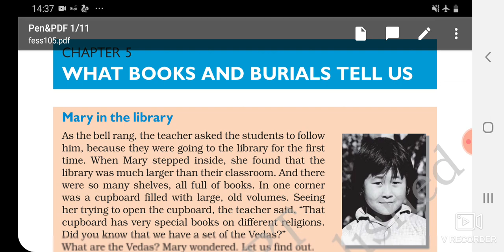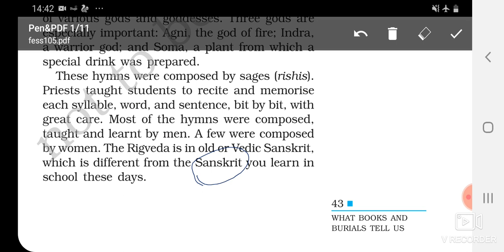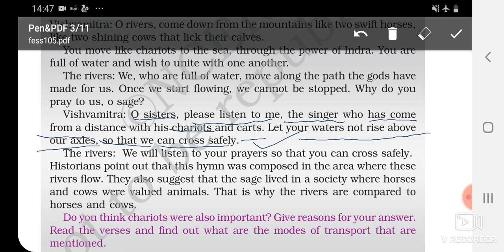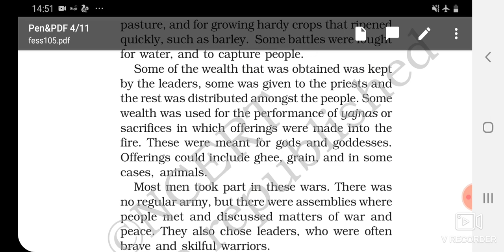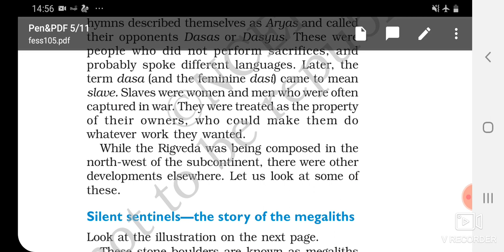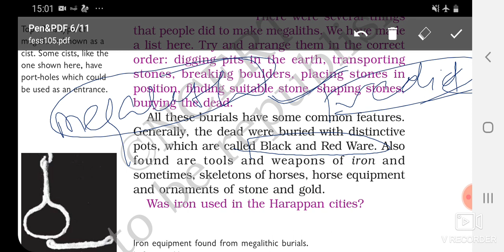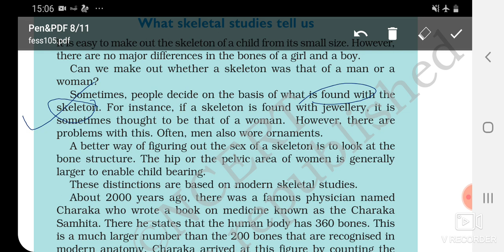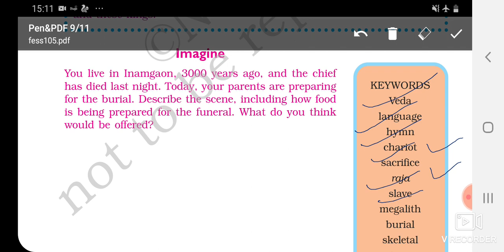HISTORY NCERT OUR PAST I CHAPTER 5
Vision ias
Insight ias
GS score HELLO STUDENTS